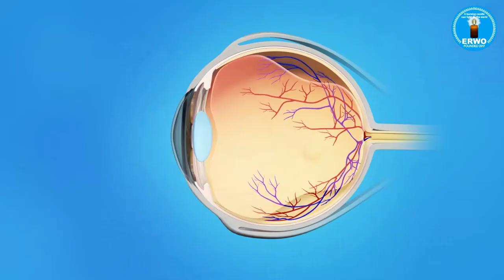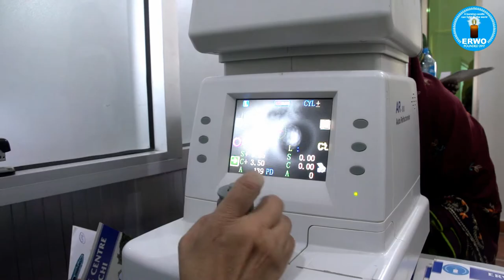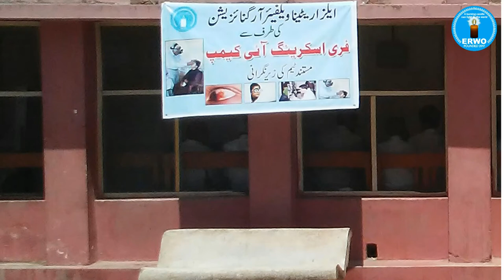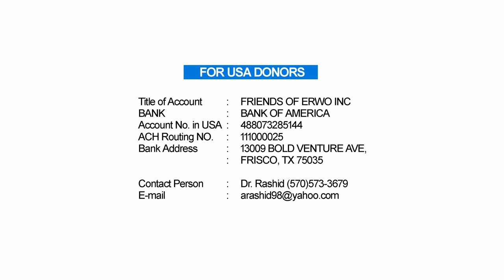ERWO Documentary 2022 | Elza Retina Welfare Organization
Elza Retina Welfare Organization is the first and only NGO/NPO in Pakistan founded primarily for the free treatment of retinal diseases. The reason being the high cost of retina care. For example a vitreo retinal operation in private hospital will cost Rs, 150,000/- to 300,000/- Some extended treatments like anti VEGF injection’s course may cost Rs, 20,000/- to 125,000/- each month for 24 months. Similarly the diagnostic and surgical eye equipment is the most expensive. It demands very high skills of the doctors to deliver up to the mark service.ERWO has set the goals to meet this formidable challenge.

Major causes of irreversible blindness are diabetic retinopathy, age related macular degeneration, glaucoma, trauma, tumors, toxic agents, retinopathy of prematurity, congenital and hereditary diseases, retinal degeneration and dystrophies. Cataract and refractive errors are the main avoidable  causes. ERWO is established to provide affordable retinal treatment as well as for all other diseases causing blindness.